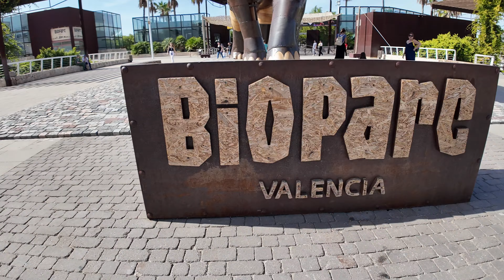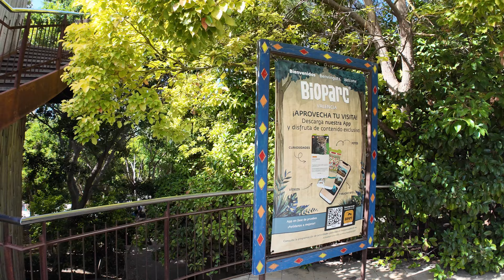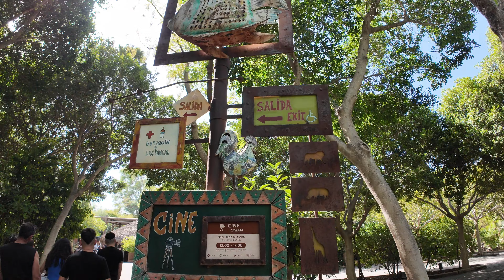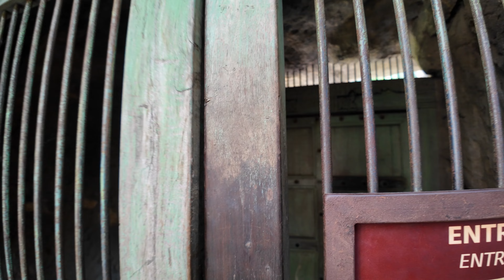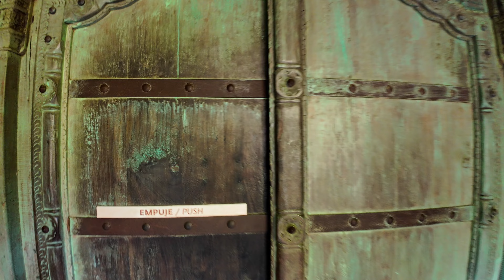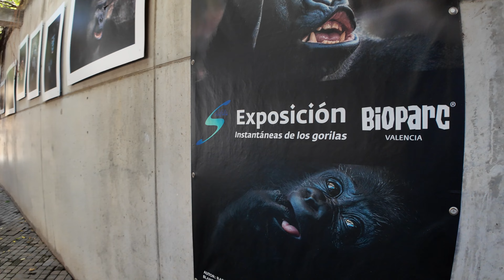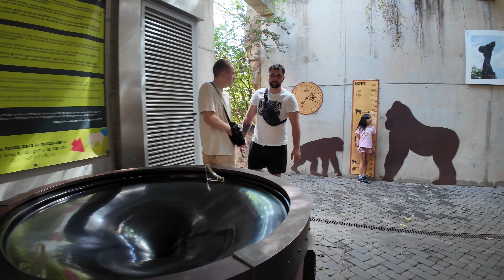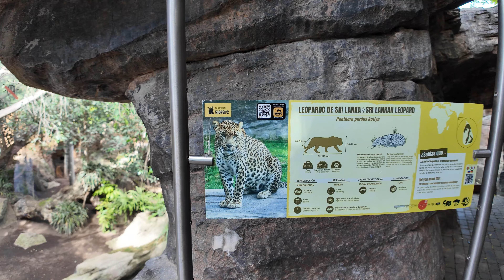🇪🇸 Bioparc de Valencia - Spain Walking Tour 4K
The Bioparc of Valencia is an innovative zoo designed to immerse visitors in the natural habitats of its animals. Located within the Jardín del Turia, the Bioparc spans 10 hectares and is organized into different areas that recreate African ecosystems.

Among the species housed are lions, elephants, giraffes, hippos, and rhinos in the savannah; gorillas, leopards, and chimpanzees in the equatorial forest; crocodiles and Nile monitor lizards in the wetlands; and various species of lemurs and endemic birds from Madagascar. Each enclosure is carefully designed to replicate the animals' natural environments, ensuring their well-being.

The Bioparc offers a unique, educational, and respectful experience of biodiversity, perfect for visitors of all ages!